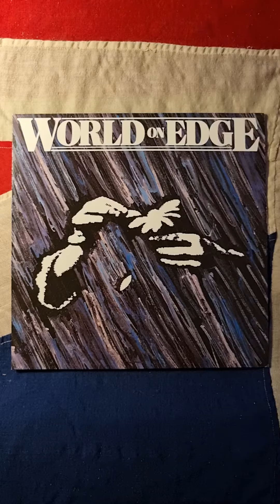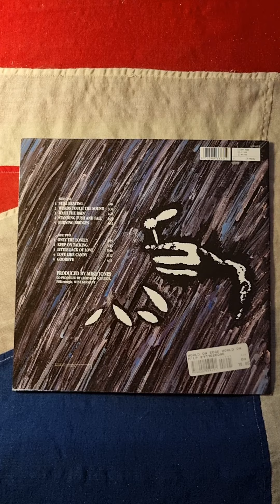World On Edge - World On Edge (1990) (Vinyl)